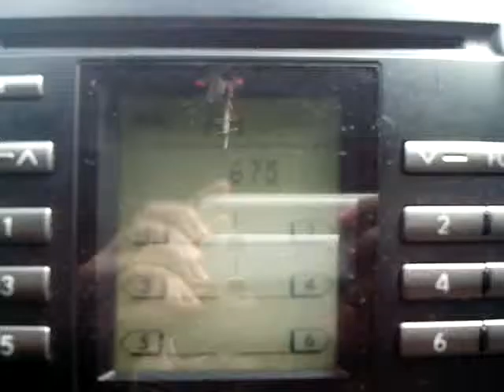DZIA 675 kHz Bayombong test broadcast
DZIA (675 kHz Bayombong) is a upcoming AM station owned and operated by the Audiovisual Communicators, Inc. The station's is located at Bayombong, Nueva Vizcaya